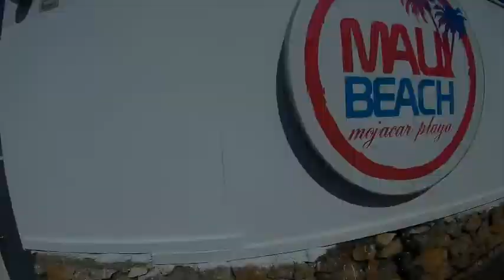MOJACAR 2017 LA PIÑA